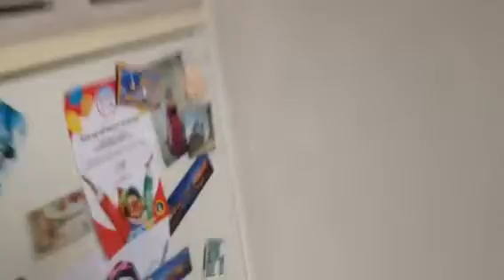SanneVilleFamilien❤️Amalie elsker sin far❤️